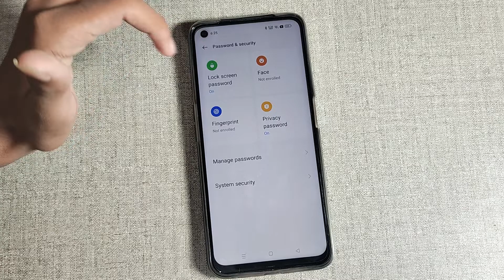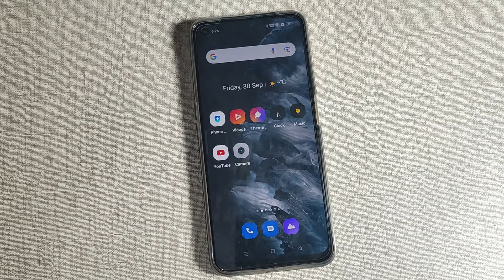how to remove pattern password in realme mobile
Secret settings
Cool new features
Update settings
Problem solve